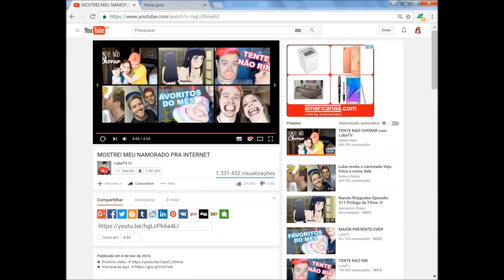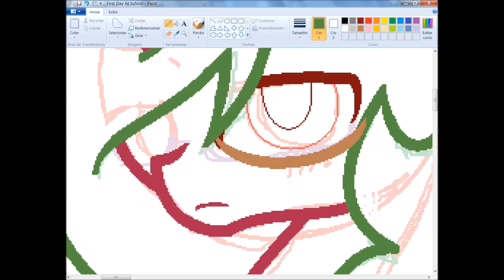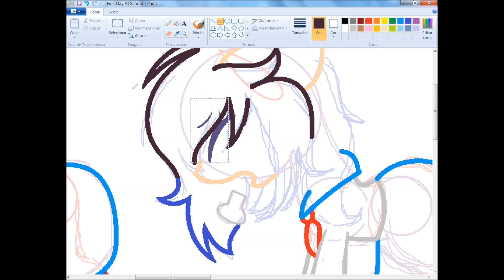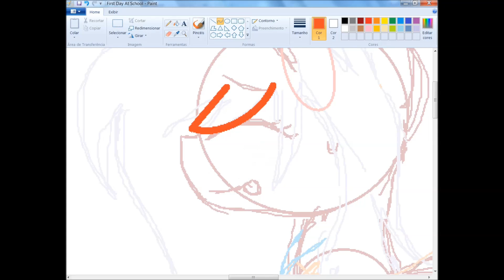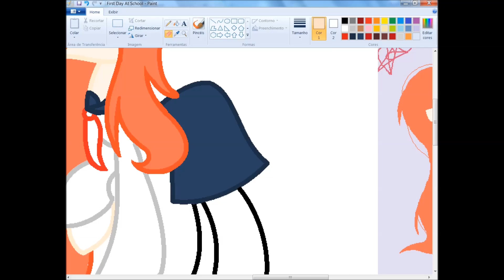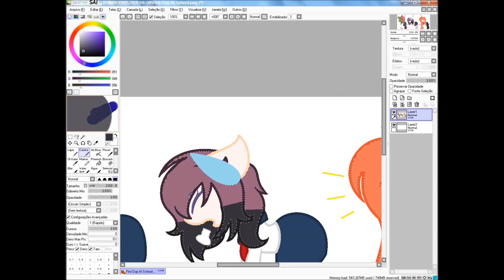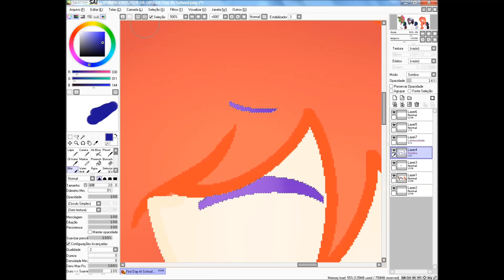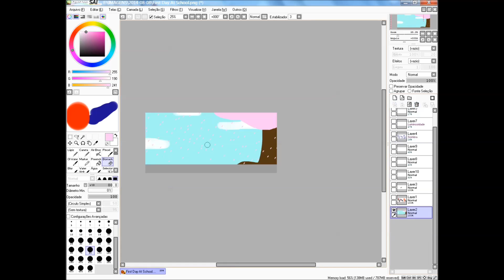Fisrt Day At School (Collab with Lu MLP VitóriaTM & Mey ™) .:Speedpaint:.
Songs:
Clannad After Story Opening Full
Angel Beats Opening Full
Kimi Ni Todoke Opening Full